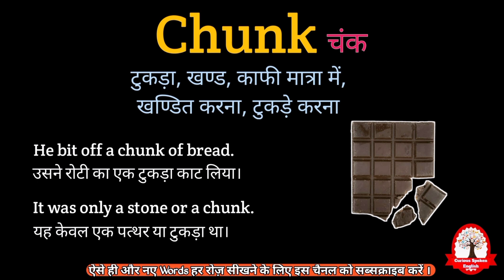Chunk meaning in Hindi | Chunk का मतलब हिंदी में क्या होता है | Word meaning in Hindi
Chunk ka matlab kya hota hai
explained Chunk in Hindi
Chunk meaning
what is Chunk meaning
Chunk का हिंदी अर्थ